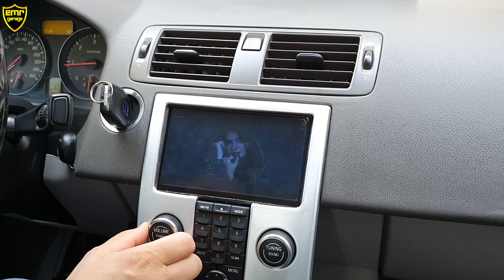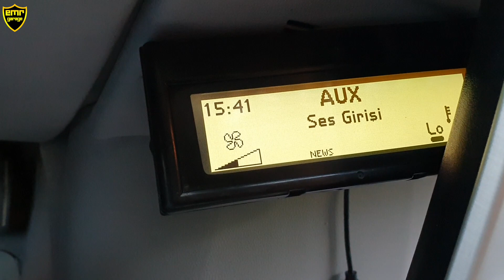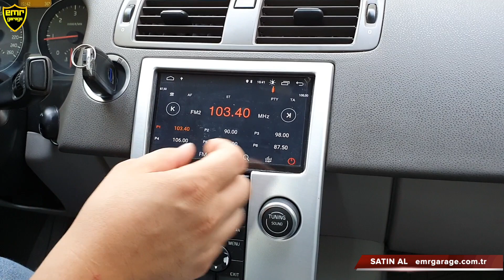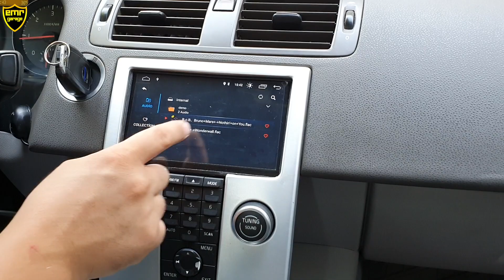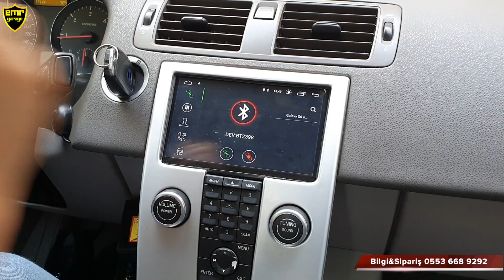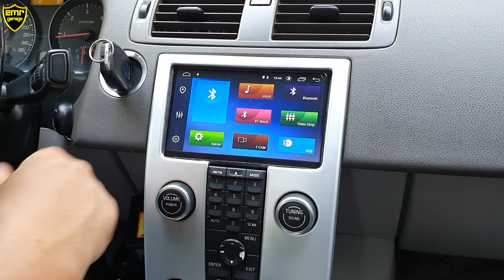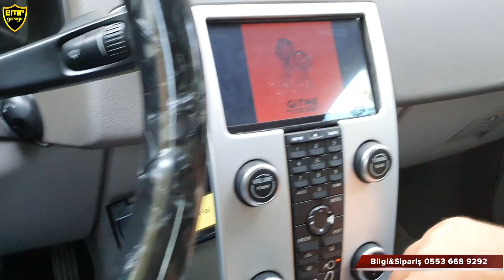Volvo S40 android auto carplay teyp ekran tavsiye 2004-2012 model - Emr Garage Ankara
İsveçli Volvo S40 artık modern teknolojiye kavuşuyor. Emr Garage farkıyla s40 uyumlu android multimedya teyp birçok özellikle geliyor. Geri görüş kamerası, android auto, carplay, youtube gibi birçok fonksiyonu aracınızda kullanabilirsiniz.